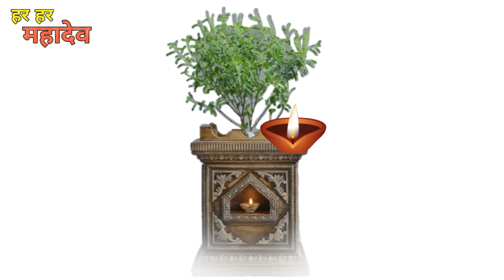बस 1 लौंग और सिक्के का उपाय कर लो माता लक्ष्मी कभी निराश नहीं होंगी shivmahapuran, Pradeep mishra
panditpradeepjimishrajiketotke panditpradeepjimishrajisehorewale panditpradeepjimishra pradeepmishrajiketotke pradeepmishrajilive pradeepmishraji panditpradeepjimishrajisihorewale pradeepmishrajikeupayमनोकामना की पूर्ति इस तरह से होती है जानिए पंडित प्रदीप जी मिश्रा से शिव महापुराण ( पंडित प्रदीप जी मिश्रा ) Mahashivratri Bhajans shivmahapuran panditpradeepjimishra , Shiv Chalisa , Shiv Mahima , Best Shiv Bhajans , Shivratri Special Bhajans , Shiv Parvati Bhajan , Bhole Shankar Bhajan , Shri Shiv Mahapuran Katha , Shiv Mahapuran Katha , Pt . Pradeep Ji Mishra , Shrimad Bhagwat Geeta , Shrimat Bhagwat tha , ramayan chaupai , ramayan kat Sehore Wale , Bhole Baba Bhajan प्रदीप जी मिश्रा के टोटके , प्रदीप जी मिश्राकी शिव पुराण live , प्रदीप जी मिश्रा के भजन , प्रदीप जी मिश्रा सीहोर वाले , प्रदीप जी मिश्रा लाइव , प्रदीप जी मिश्रा के उपाय , प्रदीप मिश्रा की कथा , प्रदीप जी मिश्रा , प्रदीप मिश्रा जी के टोटके , प्रदीप के भजन , प्रदीप मिश्रा की शिव पुराण , pradeep ji mishra bhagwat katha , pradeep mishra ji ki shiv puran katha , pradeep mishra , Pradeep ji mishra shiv puran live , pradeep kumar , pandit pradeep mishra ji ke totke , pandit pradeep mishra wife , pandit pradeep mishra biography , pandit pradeep mishra ji ke totke book , pandit pradeep mishra ji books , प्रदीप मिश्रा की शिव पुराण के टोटके , पंडित प्रदीप मिश्रा सीहोर वाले के उपाय 2020 , प्रदीप मिश्रा के अनुसार शिव पुराण के टोटके , पंडित प्रदीप मिश्रा के नुस्खे , प्रदीप मिश्रा द्वारा टोटके का उपाय , प्रदीप मिश्रा के उपाय बताओ , पंडित प्रदीप मिश्रा के टोटके बताइए , पंडित प्रदीप मिश्रा जी के उपाय , sehore wale , sehore , shortspandit pardeep mishra ji , शिव महापुराण कथा , पंडित प्रदीप मिश्रा , पितरो को करें प्रसन्न , प्रदीप मिश्रा द्वारा टोटके का उपाय , प्रदीप मिश्रा की शिव पुराण के टोटके , पंडित प्रदीप मिश्रा सीहोर वाले के उपाय 2020 , प्रदीप मिश्रा के अनुसार शिव पुराण के टोटके , पंडित प्रदीप मिश्रा के नुस्खे , प्रदीप मिश्रा के उपाय बताओ . पंडित प्रदीप मिश्रा के टोटके बताइए पंडित प्रदीप मिश्रा जीके उपाय , shorts , पित्रदोष है तो यह छोटा सा कार्य कर लोपितरों के , pravachan pandit pradeep mishra , pravachan by pradeep mishra , प्रदीप जी मिश्रा की शिव पुराण